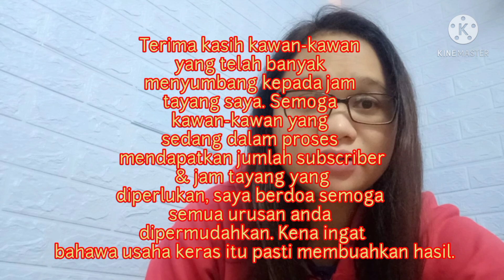Liku-liku Youtuber Pemula || Part II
Apa lagi cabaran yang anda lalui ketika mencari subscriber & jam tayang untuk cukupkan syarat menyertai Youtube Partner Program? Mari lah berkongsi pengalaman.